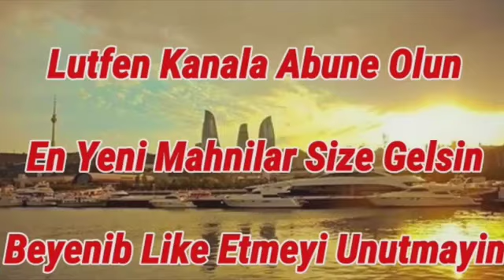Aynur sevimli - yuxunu yuxuya qatmaq